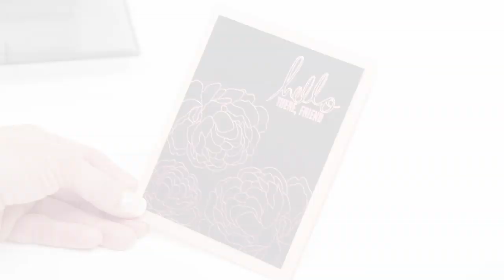Foil Quill Handmade Card by We R Memory Keepers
Classy handmade cards are a breeze with the new Foil Quill by We R Memory Keepers! Use SVG or PNG files from the Heidi Swapp Design Drive and Foil Quill brand Fuschia foil on smooth black cardstock to get this look. Foil Quill is compatible with most major cutting machines, including Cricut, Silhouette, Brother and Sizzix.